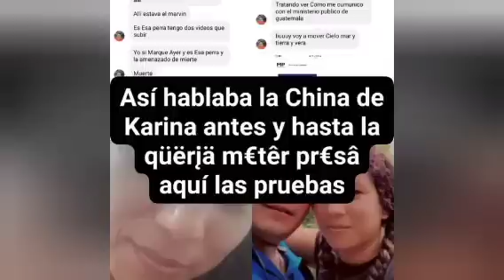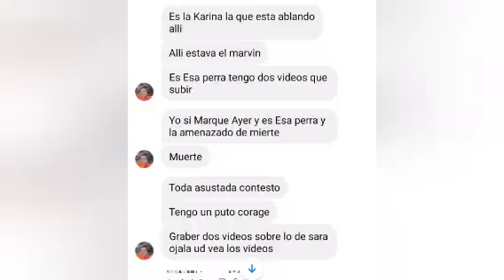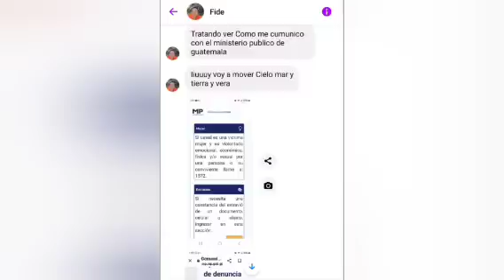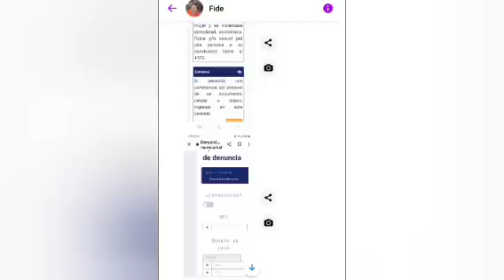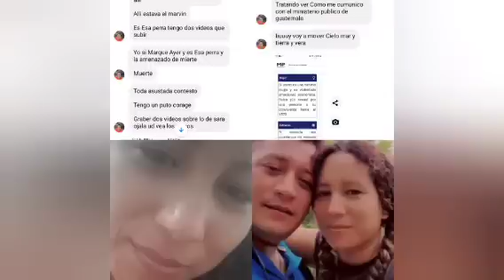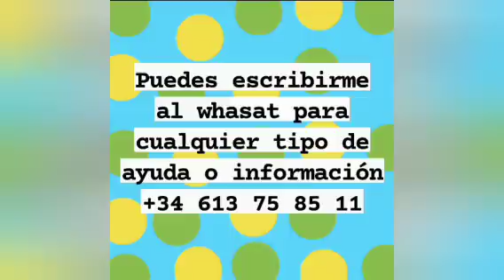Así hablaba la China de Karina antes y hasta la qüërįä m€têr pr€sâ aquí las pruebas